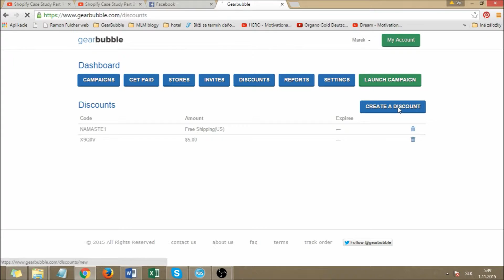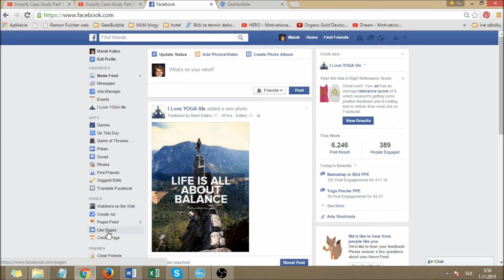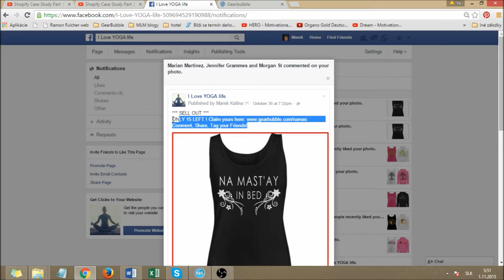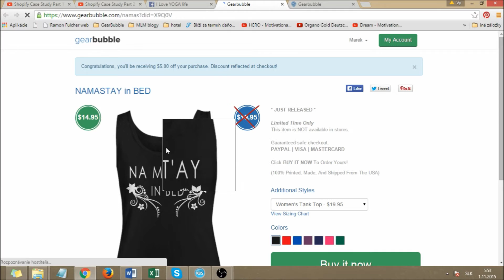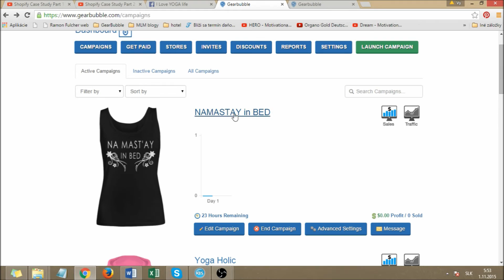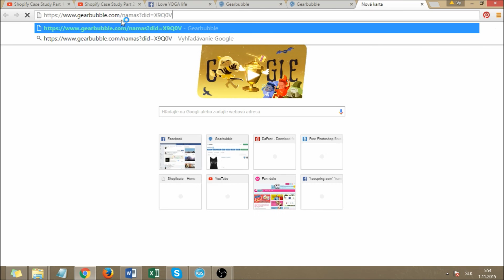Ako nastaviť Discount na GearBubble kampani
Ak sa aj ty chceš naučiť predávať produkty cez Facebook tak si pozri

a napíš mi na Facebooku.

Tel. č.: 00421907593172